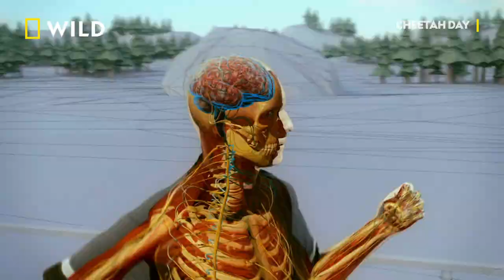Is Usain Bolt Faster Than a Cheetah? | Man vs. Cheetah | National Geographic Wild UK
The world’s fastest man races the world’s fastest land animal but not even the most gifted sprinter can come close to matching the cheetah

Watch National Geographic WILD on Sky (165), Virgin Media (264), BT (318), TalkTalk (318), TV Player